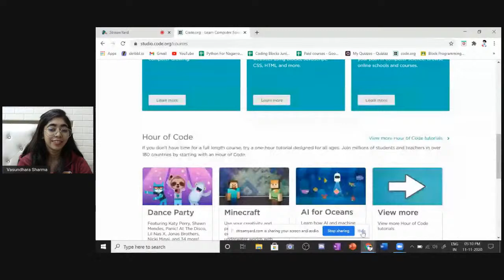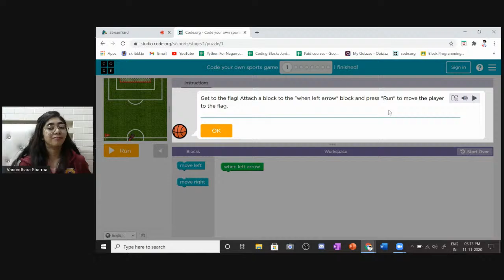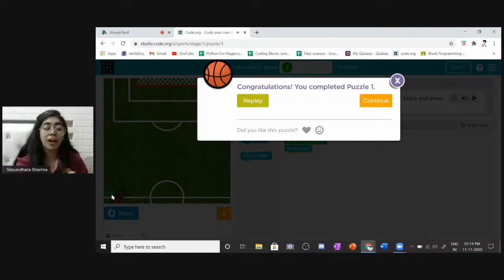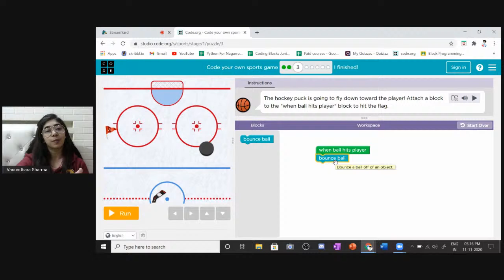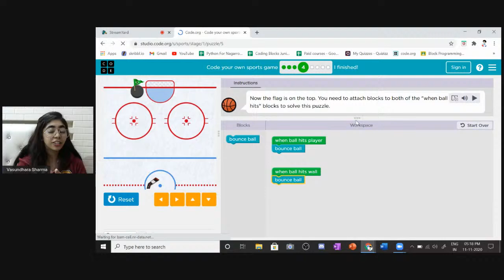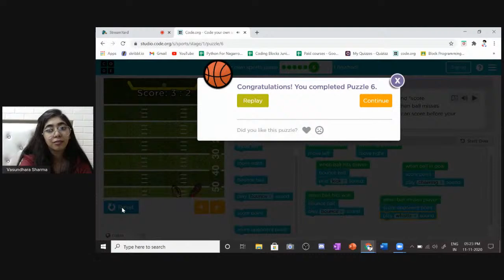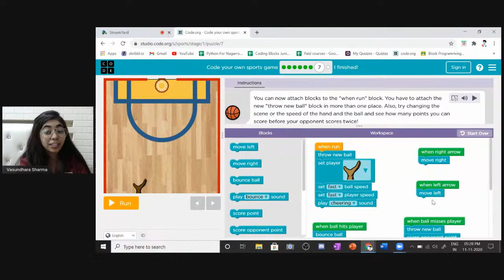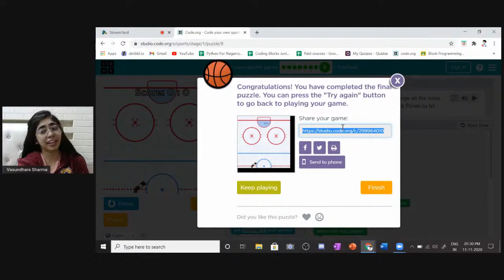Code.org Tutorial in Sprite Lab | Lesson #6 | Code a Football Game | Coding Blocks Junior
Coding Blocks is super excited to launch the new Block Programming Batch for students from grade 2 to 6.

- Frequency: Three times a week
- Duration: 1 hour
- Days: Monday, Wednesday, & Saturday
- Quiz - Once a week
- Timings: 05:00 PM - 06:00 PM
- Homework: Revision & Coding Assignments
- Communication Channel: Telegram and Discord
- Mentors: Kashavi, Vasundhara & Orrusa
- Certification: This is a certified course, you will get a certificate at the end of this course if you have completed and submitted all the assignments.

🔗 Code Yourself! An Introduction to Programming Full Course